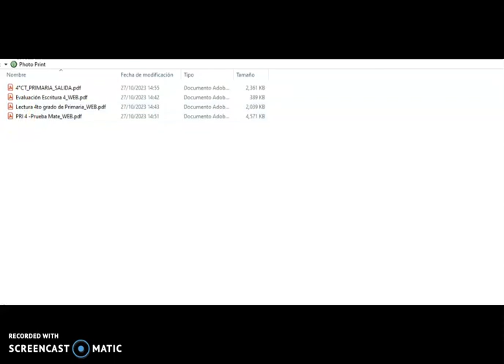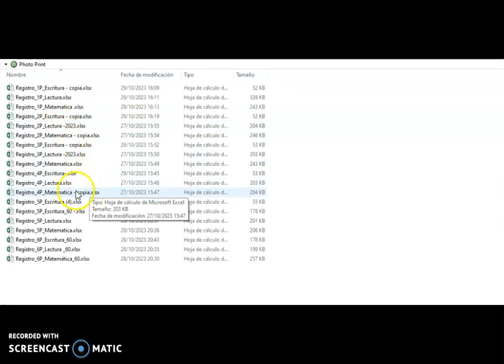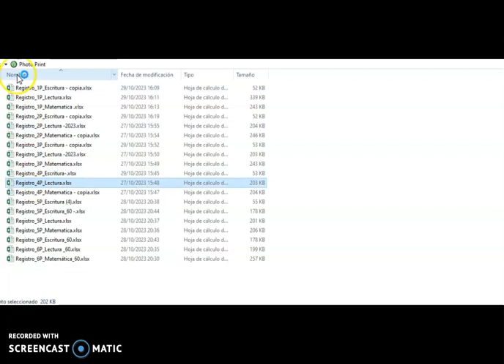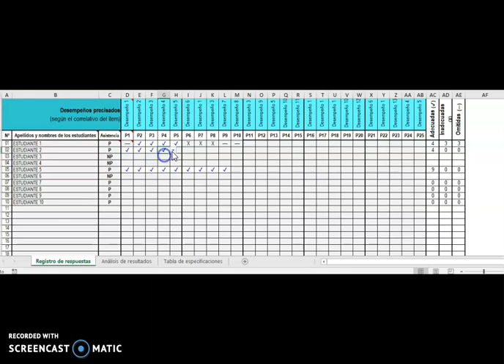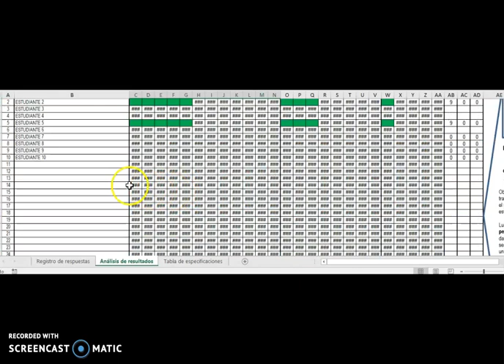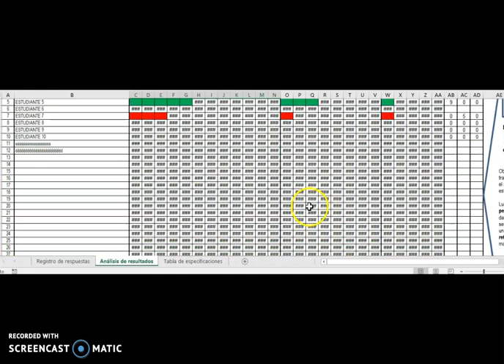PRUEBAS DE PROGRESO FINAL 2023 Y REGISTROS AUTOMATIZADOS NIVEL PRIMARIA Y SECUNDARIA.